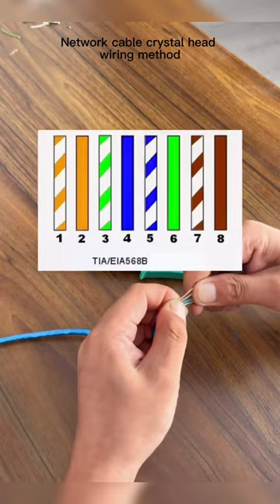network cable crystal head wiring method.